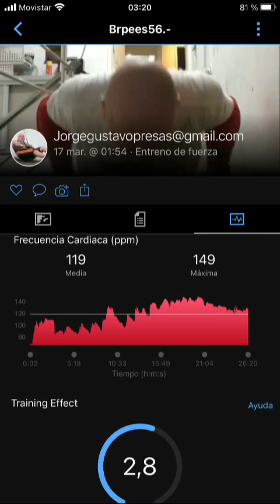Igotuber entrenamiento papa 2023.03.17.1.